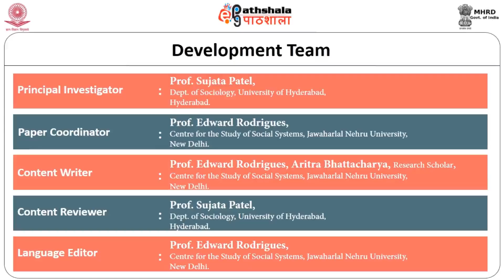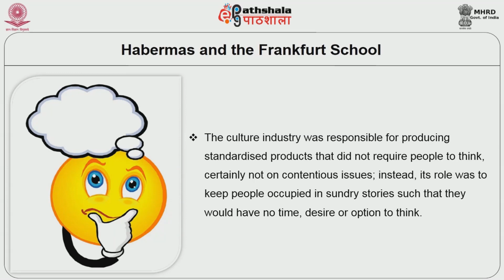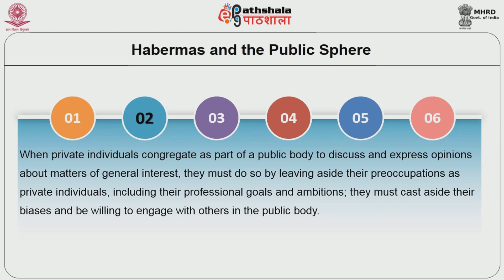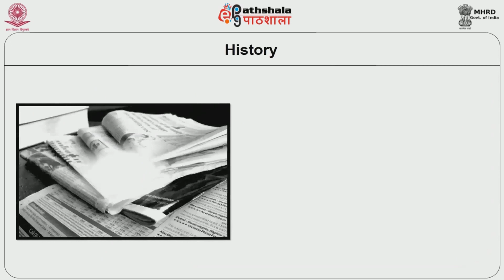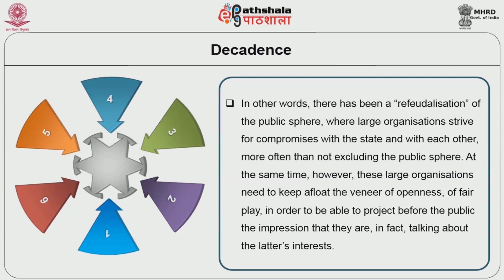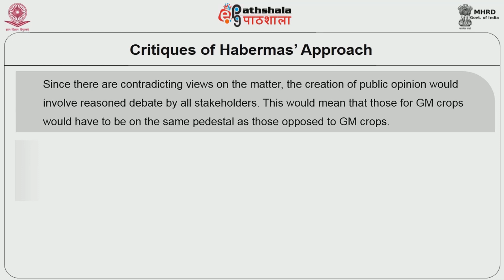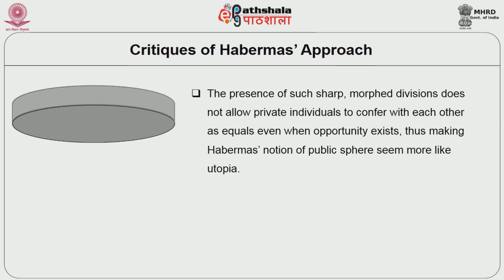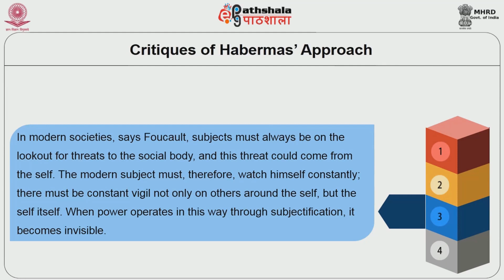Habermas public sphere